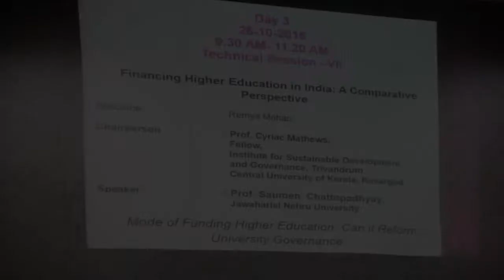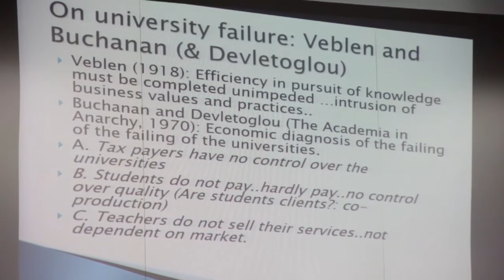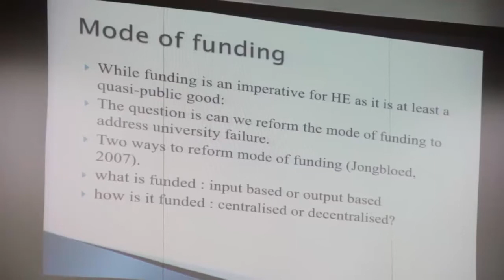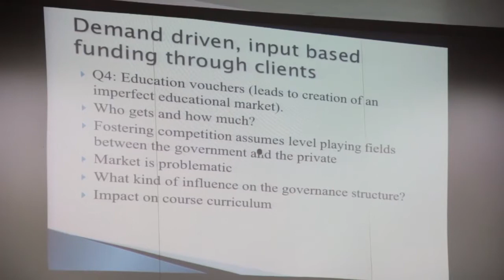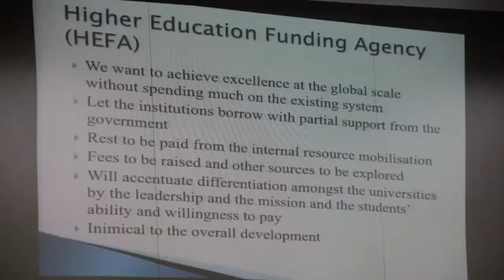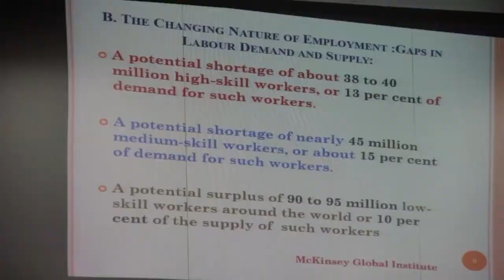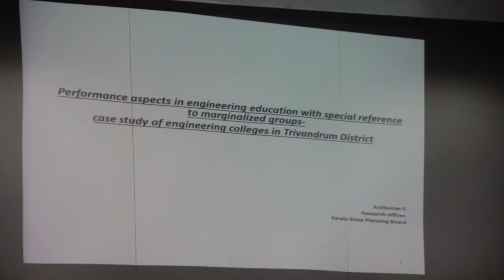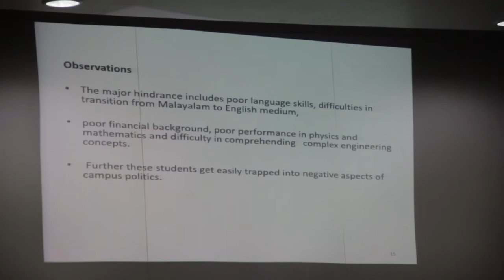Financing Higher Education in India: A Comparative Perspective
1. Dr. C. Krishnan, Vice Principal, Government College Kodanchery, Calicut
Are our Universities Financially Sustainable : The Case of Four South Indian Universities
2 Dr.V.Nagarajan Naidu, Head, Dept. of Economics, University College,Trivandrum
Strategic Planning for Higher Education Funding:
International Seminar on "Higher Education in Developing Economy: Problems Policies and Perspectives", October 2016, Department of Economics